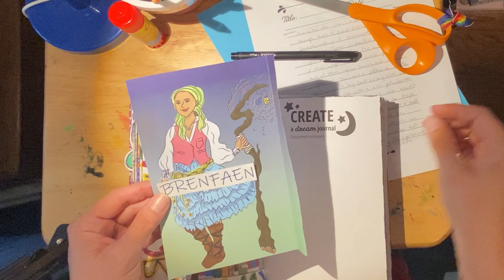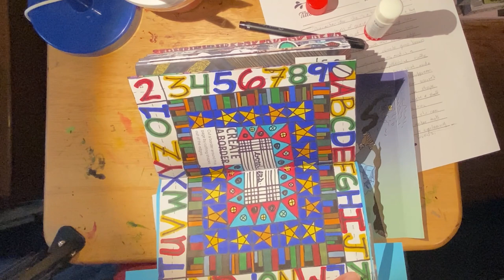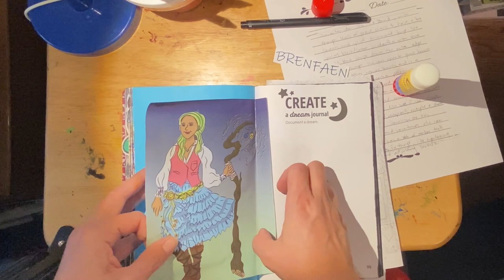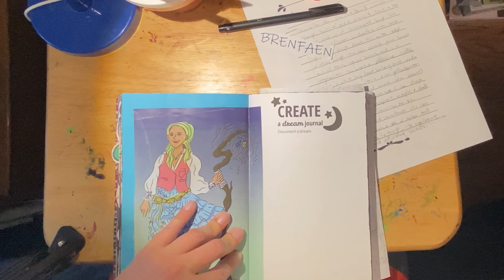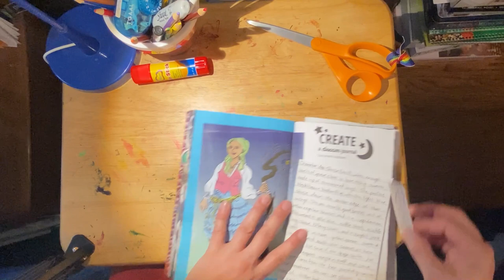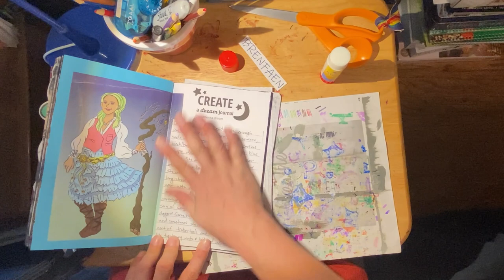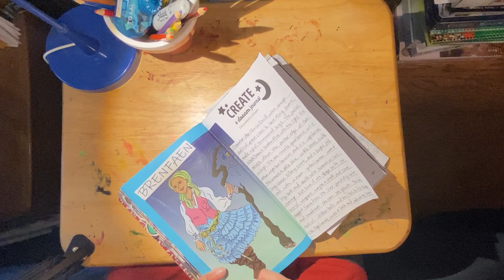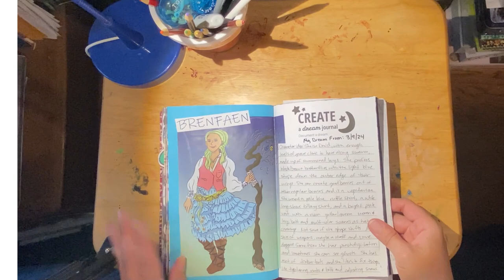CTB2 Art Journal 37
This week's prompt was to Create a Dream Journal.  I had a very vivid dream earlier this year about a D&D character that I was trying to come up with, and it solidified what they looked like and how they acted, by seeing them in this dream.  It was so vivid that right when I woke up I frantically typed down everything I could remember and sent it to my spouse in a text so I would remember it.  Brenfaen, the 5e Druid (Bren-fay-en) was born :)  I have spent the last few months drawing her (and re-drawing her) in Adobe Illustrator and I can say although she is far from other people's D&D fanart, it's a good start in Adobe Illustrator for me :) I even got an e-pen to try to get the line drawing better as a start. I printed Brenfaen out, wrote up the text message that I had sent, and covered up some bleed from the previous page with some lovely blue paper, and this page is done! Short and Sweet! Enjoy!

Create This Book 2 by Moriah Elizabeth computer illustration Adobe Illustrator paper crafts Bic permanent marker glue stick